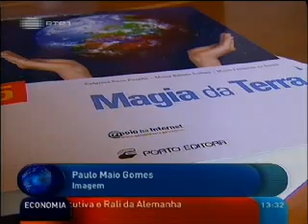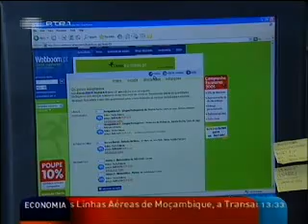Webboom no Jornal da Tarde - RTP1 (28.08.2005)